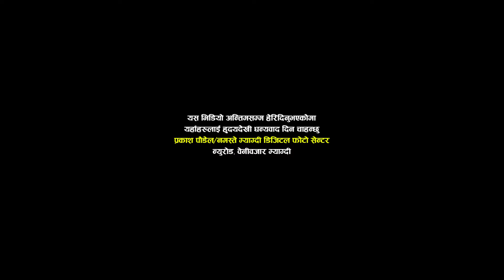अाहा ! क्या रमाइलाे गर्न जानेका म्याग्दी राखुमा ! Wedding of Ambik Subedi at Myagdi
म्याग्दी राखु पिप्ले बगैचा निवासी श्री वलराम सुवेदीकाे जेठाे छाेरा श्री अम्विक सुवेदीकाे विवाहमा लिइएकाे भिडियाे मिति २०७५ फागुन १ गते Youtube